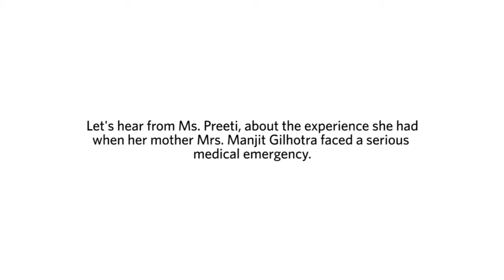Preeti's Testimonial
An emergency can knock at any time. What is important is how quickly and efficiently we deal with it. We at AIMSHospital are equipped to handle sensitive and critical cases with ease and within the golden hour. Here's a similar case of cardiac emergency faced by Mrs. Manjit Gilhotra. Ms. Preeti, daughter of Mrs. Manjit Gilhotra's, shares her narrative of the sequence.